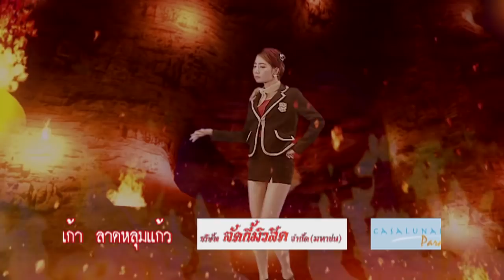ที่นี่...อเวจีนิเวศน์ ตอนที่ 44